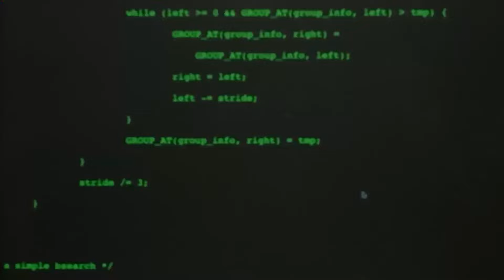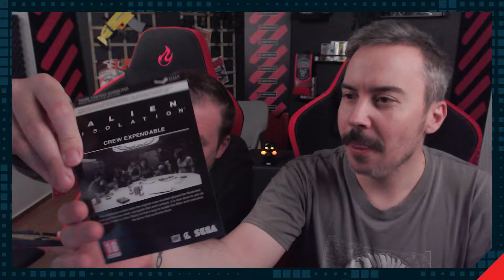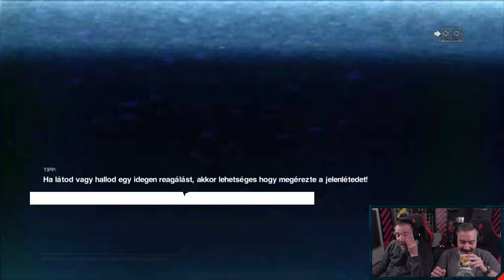A te bolygódon él ilyen? ► 10 éves az Alien: Isolation - RetroGuru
Nem csak az Alien félelmetes, hanem az is, hogy ezt a játékot már a RetroGuru műsorában mutatjuk be nektek, annyira rohan az idő. Ami viszont örömhír, hogy a 10. évfordulón bejelentették a folytatást! További info